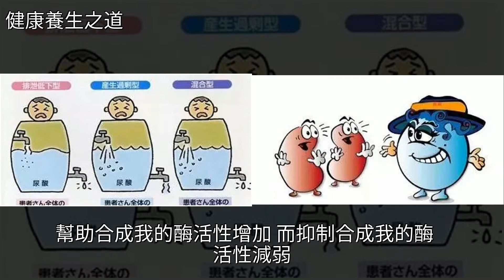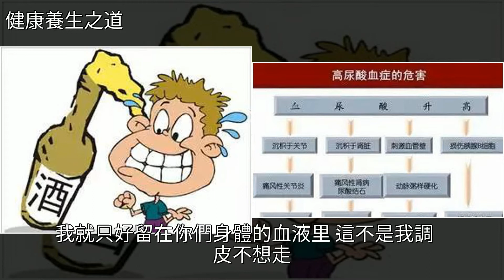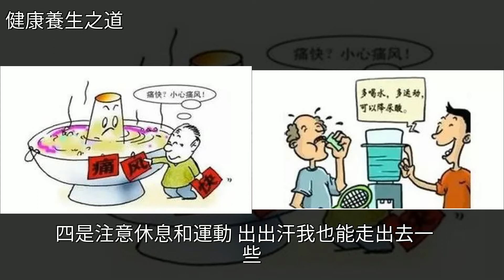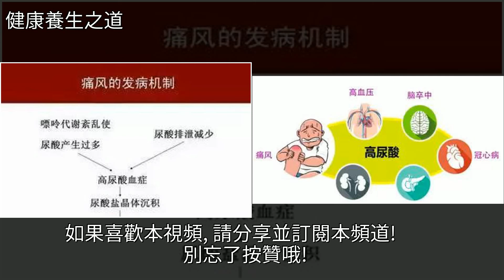我是尿酸，我的簡歷請收下！，[健康養生之道]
我是尿酸，我的簡歷請收下！ [健康養生之道]痛風,腎結石,健康我是尿酸，我的簡歷請收下！ [健康養生之道]痛風 腎結石 健康